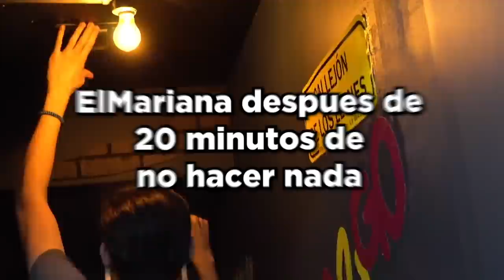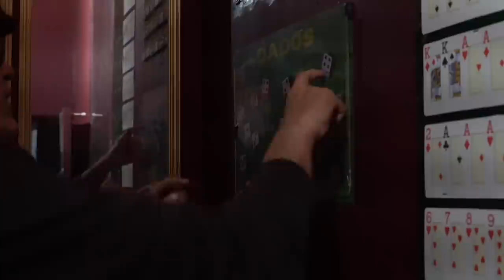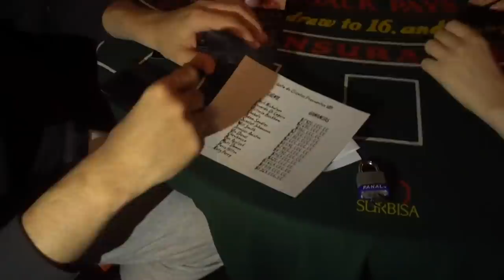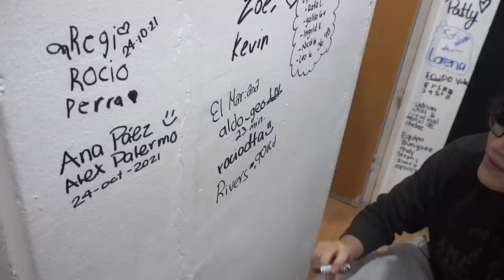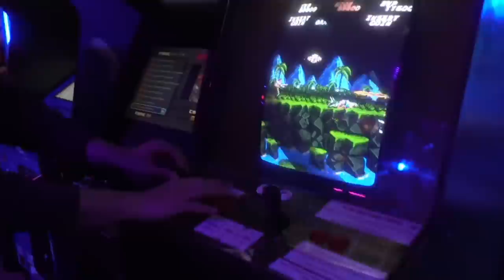FUIMOS A UN ESCAPE ROOM?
Genteeeeeee les dejo el video de cuando fuimos a un escape room con Aldo, ElMariana y Rocio. Fue mi primera vez haciendo un stream fuera de mi setup y hubo algunos problemas tecnicos al principio, pero me la pase muy fregon y espero que les guste el video,